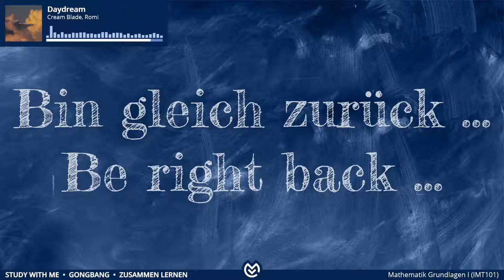Studier-Livestream Nr. 9 | 55 Min. mit Musik | Study with me • Gongbang • Zusammen lernen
Heute auf dem Programm: Mathematik Grundlagen I (IMT101) – Wiederholung